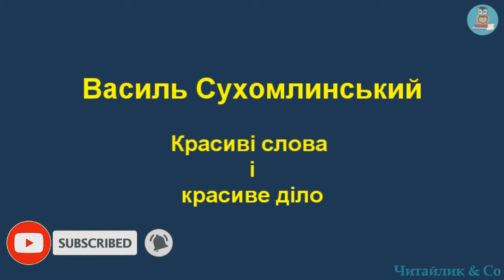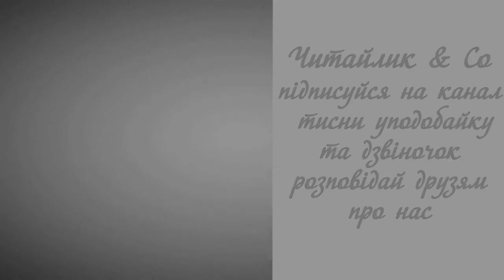Красиві слова і красиве діло – Василь Сухомлинський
Пропоную для вашої уваги це відео із  прозовим твором українського автора Василя Сухомлинського "Красиві слова і красиве діло".  Бажаю приємного перегляду та задоволення від прослуховування.